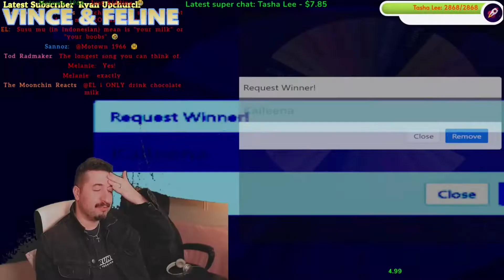P-Model - Mindscape (Susumu Hirasawa) Reaction